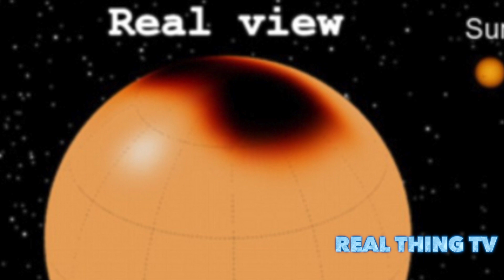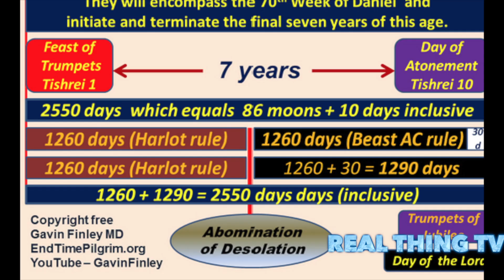Sunspots as you've never seen them before: Astronomers reveal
Sunspots as you've never seen them before: Astronomers reveal video showing eruptions flowing and merging on a giant red star OUTSIDE our solar system
Astronomers from Leibniz Institute for Astrophysics Potsdam (AIP) created the video showing stellar spots on a star outside our solar system
The star is named XX Triangulum, located about 1,500 light-years away
Film was made using data collected by the Stella telescopes on Tenerife